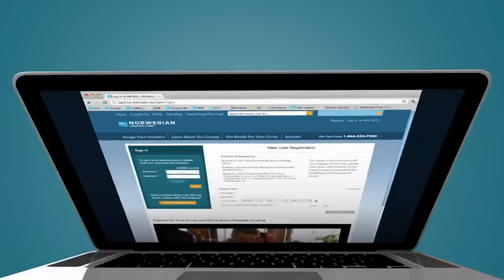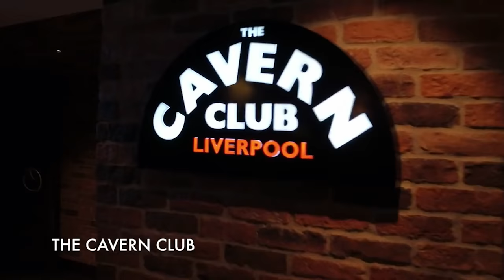Norwegian Cruise Line: 9 things you need to know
If you are planning a Norwegian Cruise Line cruise, watch our 9 things you need to know about Norwegian Cruise Line.

Whats included on a Norwegian Cruise Line cruise? Who is Norwegian cruise line for? What is freestyle cruising?

Our tips apply to any of the Norwegian Cruise Line ships including the newest cruise ships the Norwegian Bliss, Norwegian Joy, Norwegian Encore and Norwegian Escape. Or smaller ships such as the Norwegian Getaway, Norwegian Breakaway, Norwegian Jade, Norwegian Gem or Norwegian Epic.

It doesn't matter if your planning a Caribbean cruise, Alaska Cruise, Mediterranean Cruise or Australian cruise, these tips work! It doesn't matter if your a first time cruiser or a seasoned cruiser please enjoy our Norwegian Cruise Line tips video.

Our must have cruising packing essentials:
Essential USB wall chargers
Sea sickness patches and band
Clothes wrinkle release spray
Sanitizer wipes
Sanitizer spray
Fun flamingo towel clips
Insect repellent
Cabin hanging toiletry bag
Strong magnetic wall hooks
Cruise luggage tag holder
Fantastic reusable drink bottle

Our camera kit:
Our camera
Our main lens
Our zoom lens
Great cheaper camera
Our GoPro
Our microphone
Our gimbal for smooth shots

Norwegian Cruise Line is the innovator in cruise travel with a 51-year history of breaking the boundaries of traditional cruising. Most notably, Norwegian revolutionized the cruise industry by offering guests the freedom and flexibility to design their ideal cruise holiday on their timetable with no set dining times, a variety of entertainment options and no formal dress codes.

Today, Norwegian invites guests to enjoy a relaxed, resort-style cruise holiday on some of the newest and most contemporary ships at sea with a wide variety of accommodations options, including The Haven by Norwegian. Norwegian Cruise Line sails around the globe, offering guests the freedom and flexibility to explore the world on their own time and experience up to 27 dining options, award-winning entertainment, superior guest service and more across all of the cruise ships.